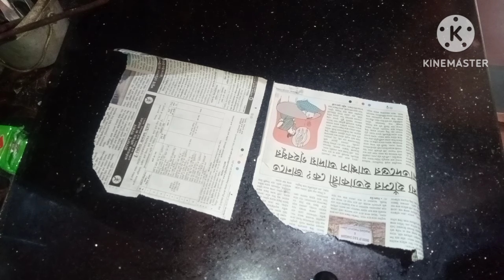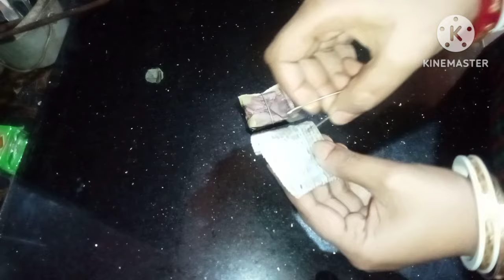একটি ভাঙ্গা কাপের কামাল দেখুন/সংসারের কাজ জলের মতো সহজ হবে/kitchen tips/tips and tricks/hacks